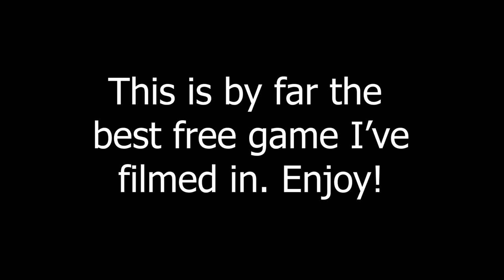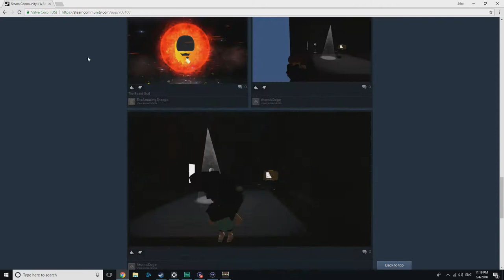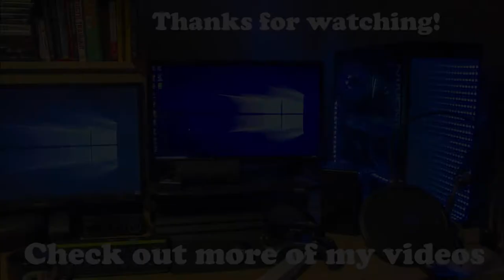A pile of references and a free game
In this video I play a boy and his beard, and now I can't wait for the full game to come out. Please be here soon full game.

Any and all involvement is appreciated so here is some info to keep connected a little more.